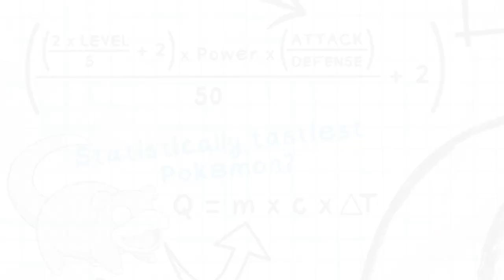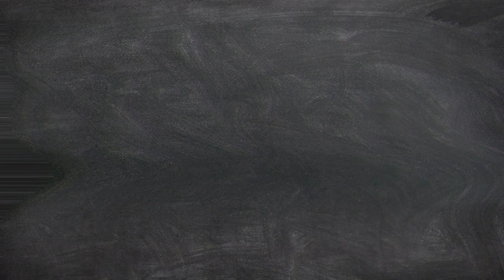Carrying a Korok Across the ENTIRE Map!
Today I attempt to carry a Korok all the way from the Gerudo Desert to the shores of Akkala in Zelda Tears of the Kingdom, traveling across the entire map in the process.